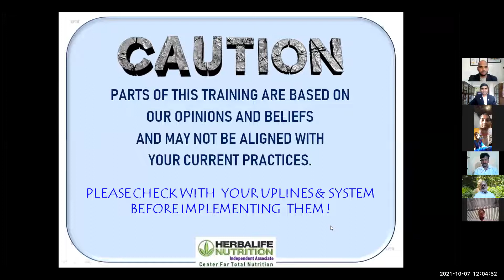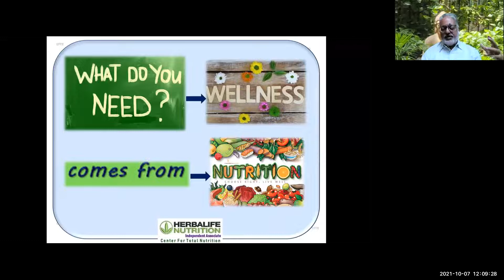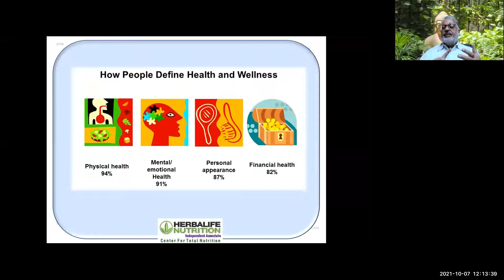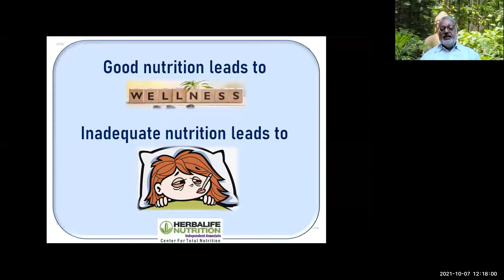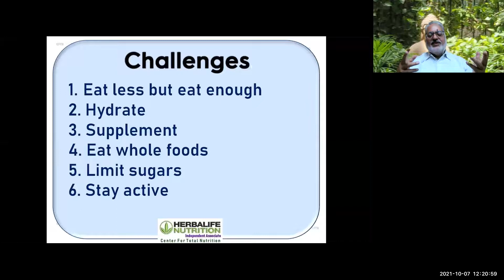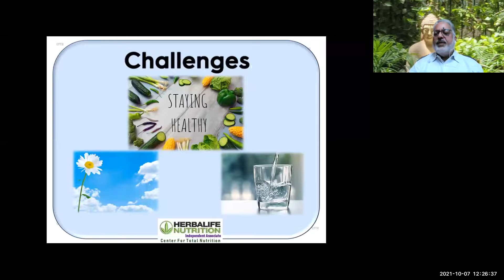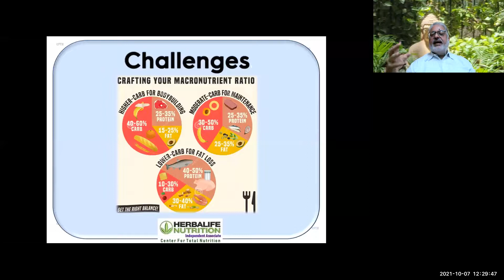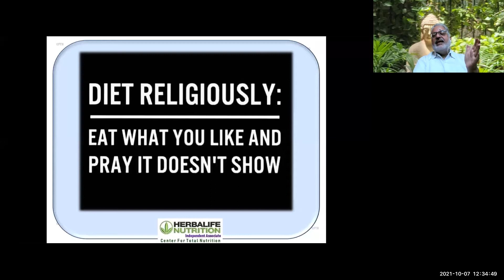WHY & HOW HERBALIFE NUTRITION? Dr. ANIL NADIR'S AMAZING TRAINING!